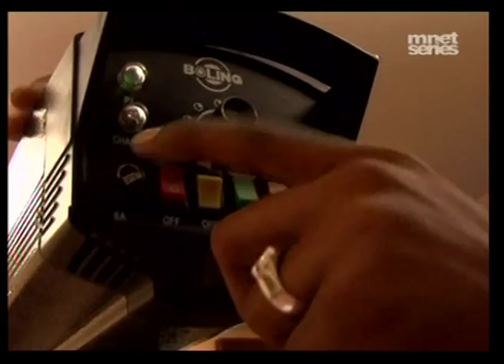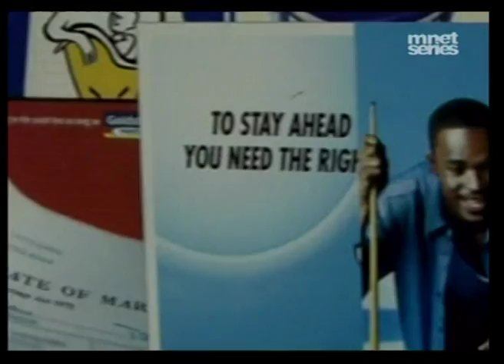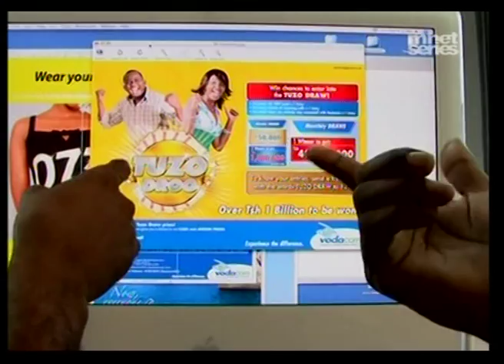MNET-STUDIO 53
Way way back..